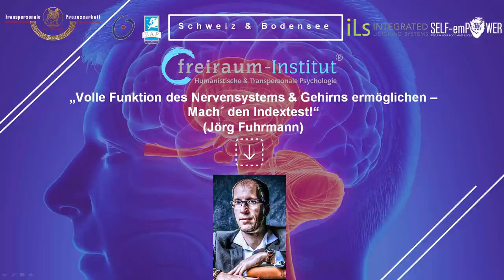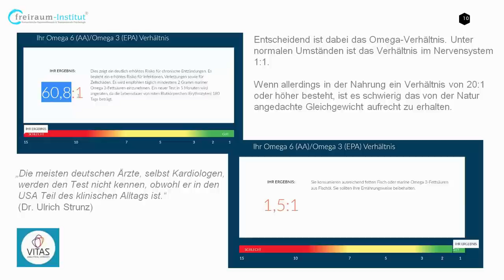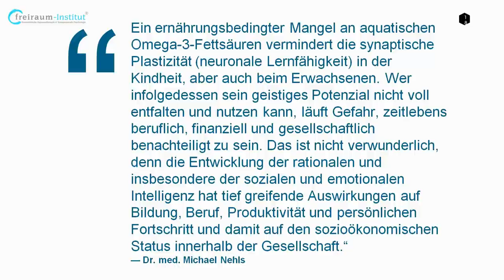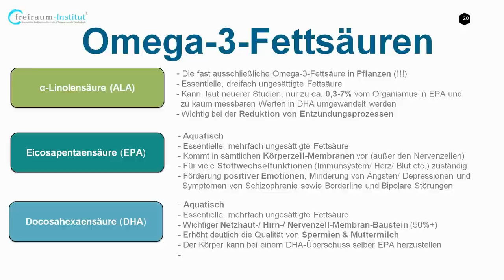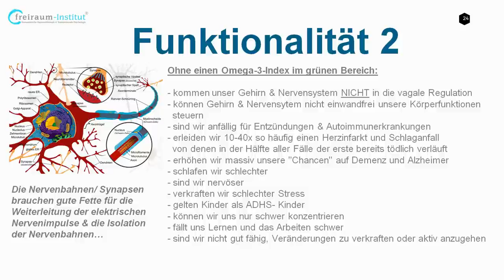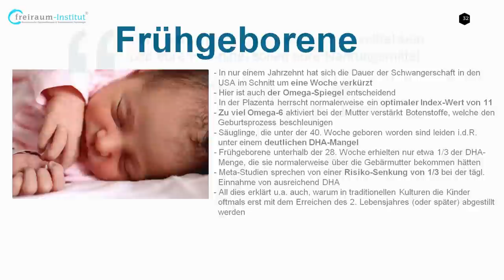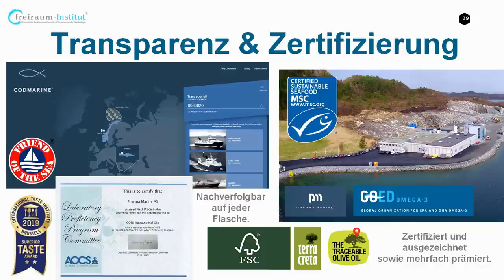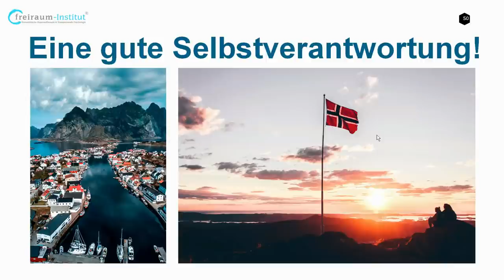Echtes Omega-3 - DHA | Basis für Hirn, Vagus & Nervensystem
Anonyme Trockenbluttests & natürliches Premium-Omega-3-Produkte aus gefiltertem arktischem Vollspektrumöl aus nachhaltigem Wildfang/ veganem Anbau mit niedrigem TOTOX-Wert + BIO-Polyphenolen (Bestell-ID 61007444) in Glasflasche mit hohem DHA/ EPA-Gehalt +Lutein, extra extrem frisch und gefiltert
Hochwertigstes Omega-3-Öl aus gefiltertem Vollspektrumöl aus nachhaltigem Wildfang mit niedrigem TOTOX-Wert (Bestell-ID 61007444), extrem frisch
Hochwertigstes Omega-3-Öl für Kinder aus gefiltertem Vollspektrumöl aus nachhaltigem Wildfang mit niedrigem TOTOX-Wert (Bestell-ID 61007444, extrem frisch
Außerdem sind 3 verschiedene maritime Kollagen-Produkte - auch mit Co-Faktoren in der Premium-Variante - erhältlich. Ebenfalls sehr zu empfehlen!

Die Tests können einfach dazu gebucht werden. Nach der 6-Monatskur verlängert sich die Bestellung nur noch monatsweise. Ab 2 Produkten ist die Lieferung portofrei.

In diesem Sinne, schonmal einen guten "Ölwechsel" und optimale Zellversorgung und Gehirnfunktion! ;-)

Bei Fragen gerne direkt melden: info (at) freiraum-institut.ch

0:00 Einleitung
2:00 Hinweis
7:56 Mögliche Folgen
9:16 Unsere Ahnen: Fischer & Sammler...
9:50 Kurze Selbstreflexion
12:03 Omega-3-Einnahmemengel Land
12:22 Die wirkliche globale Epidemie...
14:45 Gesunde Fette
17:45 Omega-3-Fettsäuren
20:17 Gehirnentwicklung
21:10 Funktionalität
26:56 Landwirtschaftliche De-Evolution
27:34 Pflanzliche Fette...
27:43 Leinöl – keine Alternative
29:58 Intelligente(re) Kinder
36:50 Die einzige Lösung
37:48 Transparenz & Zertifizierung
39:07 Volles Spektrum Ful Spectrum Pure Arctic Oil
40:18 Mehrfach Gefiltert
40:54 Gefiltertes Vollspektrum
41:56 Ölwechsel gemacht?!
42:18 Ist-Soll-Fokus & Plan
44:50 Eine gute Selbstverantwortung!